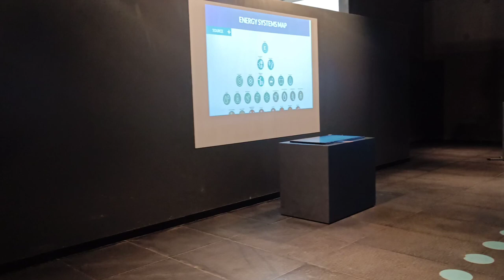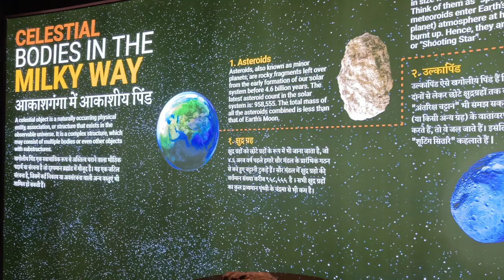|| Regional Science Center Bhuj || Dhaval Manvar Vlog ||